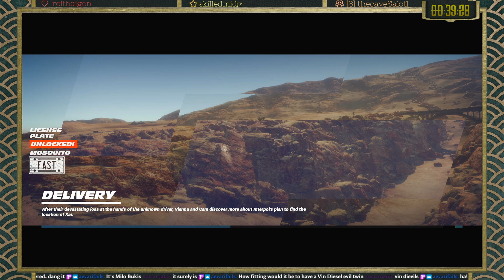Leftover Wheelman Stream. Phambly. - Fast & Furious Crossroads [1]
** The choppy editing was just removing our Marbles on Stream gameplay as we waiting for the game to install on the PS4